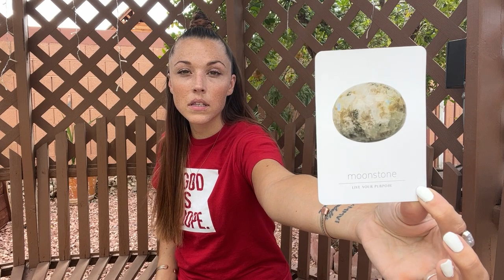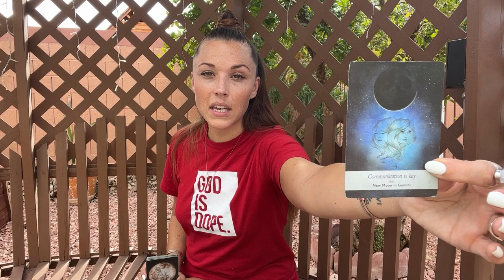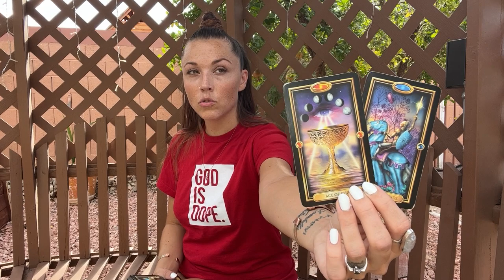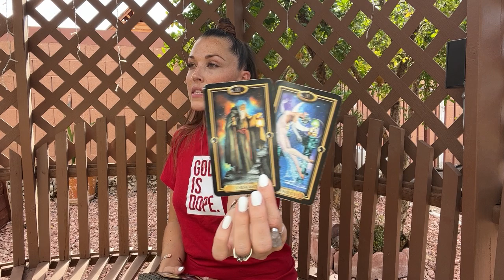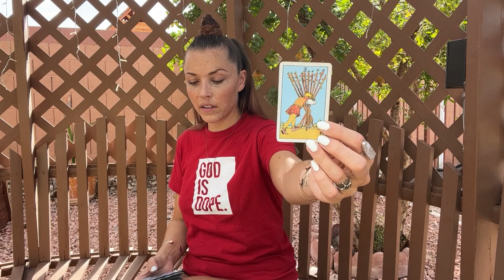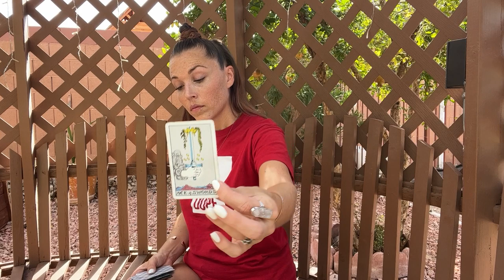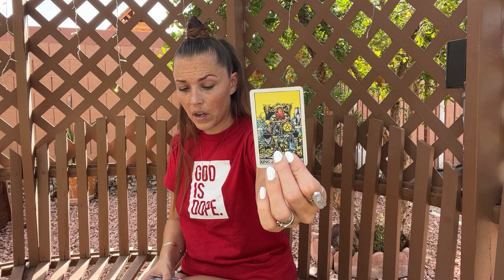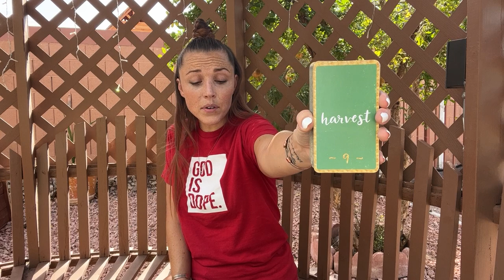CANCER ♋️- RECOGNIZING AND ENDING KARMIC PATTERNS MAJOR GROWTH! TAROT READING 2022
Hi Cancer!! Welcome to your August/September 2022 Reading! Please remember that energy is fluid and time is an illusion! So this may resonate in any time space for you!

TO BOOK A 20-30 MIN RECORDED READING PLEASE CLICK LINK BELOW ($55.55):

TO BOOK A 45 MIN-1HR RECORDED READING PLEASE CLICK LINK BELOW ($99.99):

INSTAGRAM: @mixitupranch @alexandralee.c @karma.light.reader

Any and all negative energy,  thoughts, words, actions, spells, low vibrational entities, demons, curses, darkness sent towards myself and anything connected to my energy, Spirit, Soul will be reflected and sent back to sender x10000. I AM covered and protected by the blood of Yeshua and  Holy Spirit of the Most High. In Yeshua's name, and so it is.